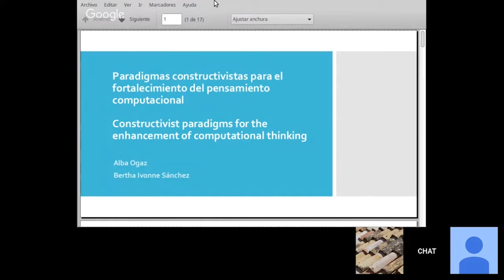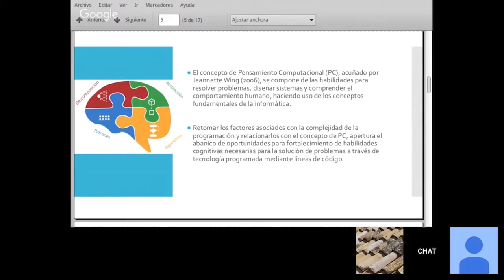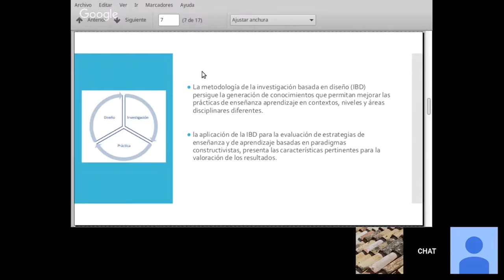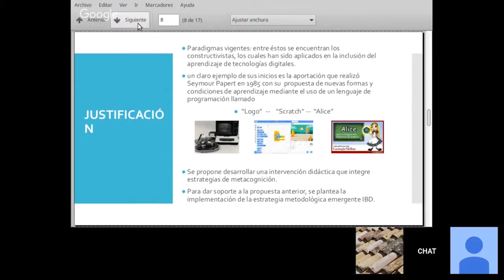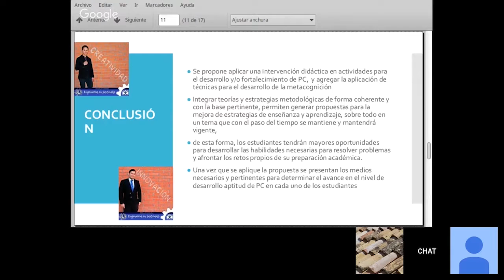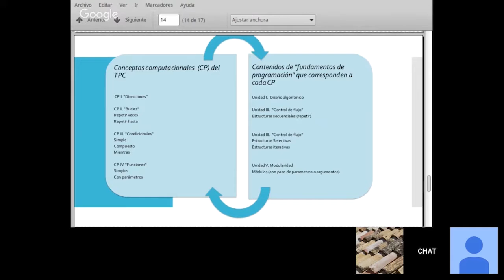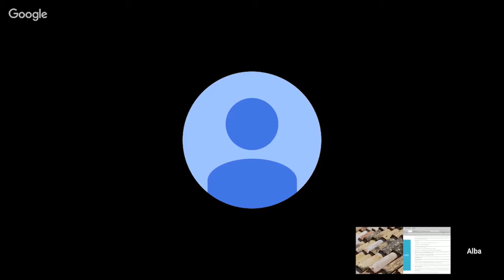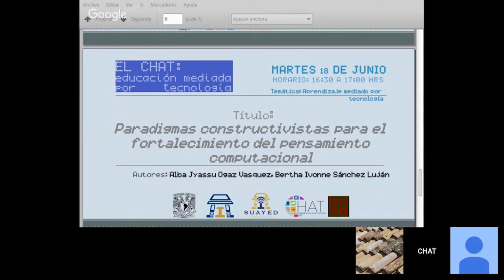Paradigmas constructivistas para el fortalecimiento del pensamiento computacional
Día 2 - Martes 18 de junio de 2019
Horario: 4:30 a 5:00 pm
Temática: Aprendizaje mediado por tecnología
Ponentes: Alba Jyassu Ogaz Vasquez, Bertha Ivonne Sánchez Luján
Moderador en cuadro: Manuel Meza
Moderadora de redes: Zaira Delgado
Soporte en redes: Clarisa Montiel, Jonathan Ayala, Ricardo Mejía
Coordinador general: Alejandro Miranda